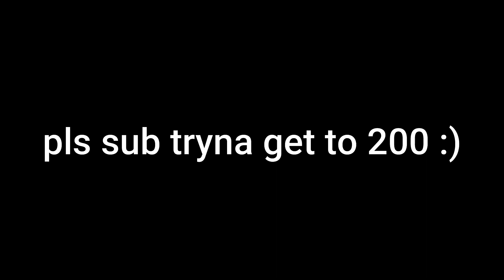Hyde 2.0? Read desc | A strucid montage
im really bad rn because i just got a new mouse that im not used to so once i get my old one will i become the new hyde 2.0 :o

strucid private server,
strucid pro,